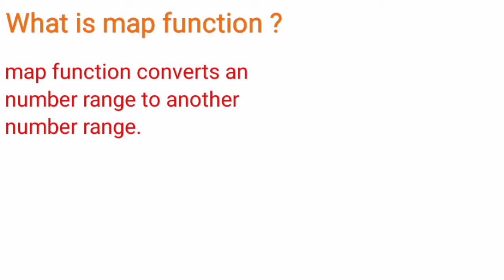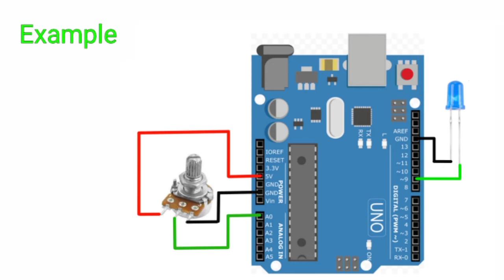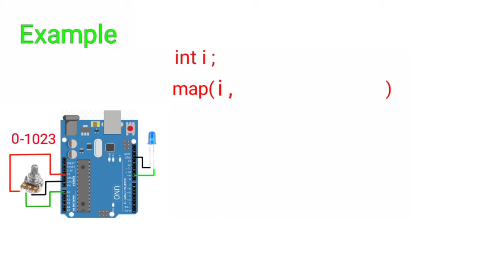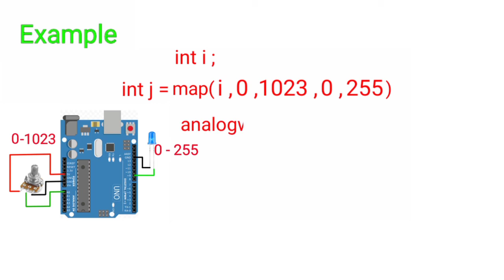map() function in arduino programming || Arduino programming tutorial -11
Welcome to crazytronics

In this tutorial we will learn about map() function.

We will cover this 3 questions in this tutorial

1. What is map function ?
2. Why map function is use ?
3. How to use map function ?

please watch this complete tutorial because by using this function we will control servo motor in our next video.
So this tutorial will help you there.